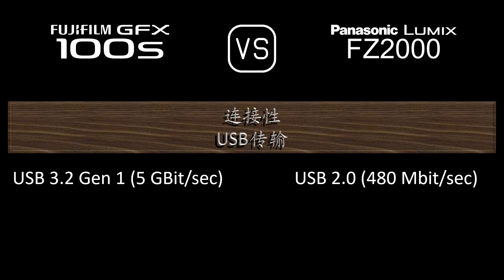Fujifilm GFX 100s 与 Panasonic Lumix FZ2000 的规格比较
本视频是 Fujifilm GFX 100s 与 Panasonic Lumix FZ2000 的功能概述和规格比较 (comparison of specifications)，希望对您有所启发。感谢您的支持。

00:24 推出
00:32 机身
00:41 传感器
01:05 图片
01:21 光学与对焦
02:10 屏幕
02:30 取景器
02:46 摄影功能
03:47 录像功能
04:04 贮存
04:08 连接性
04:36 物理特性
04:56 杂项